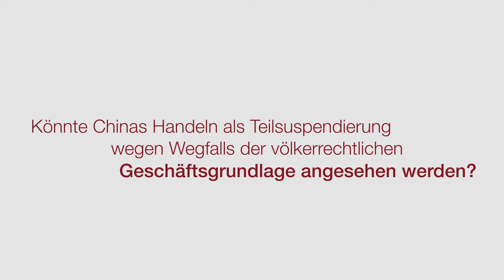Proteste in Hongkong: Fofftein mit Prof. Dr. Jörn Axel Kämmerer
Prodemokratische Abgeordnete des Hongkonger Parlaments treten zurück: Diese Meldung stellt nur eine weitere Eskalationsstufe im fortdauernden Streit zwischen der Zentralregierung in der Sonderverwaltungszone Hongkong und der dortigen Opposition dar. In der neuen Fofftein-Folge gibt unser Professor Dr. Jörn Axel Kämmerer einen Überblick zum historischen Hintergrund des Konflikts, fasst die juristische Facetten dahinter zusammen und ordnet das Geschehen völkerrechtlich ein.

Prof. Dr. Jörn Axel Kämmerer ist seit 2000 und damit seit Gründung der Bucerius Law School Inhaber des Lehrstuhls für Öffentliches Recht, Völker- und Europarecht. Er studierte Rechtswissenschaft in Tübingen und Aix-en-Provence, legte 1988 die Maîtrise en droit und 1991 das erste juristische Staatsexamen ab. 1993 wurde Jörn Axel Kämmerer mit einer Arbeit zum Thema „Die Antarktis in der Raum- und Umweltschutzordnung des Völkerrechts“ promoviert. Das zweite juristische Staatsexamen legte er 1995 ab. 2000 habilitierte er sich mit einer Arbeit zum Thema „Privatisierung. Typologie – Determinanten – Rechtspraxis – Folgen“. Er ist selber bereits in Hongkong gewesen und kennt das Land sowohl juristisch als auch kulturell.

Bitte geben Sie bei der Nachnutzung als Urheberin Prof. Dr. Kämmerer an.